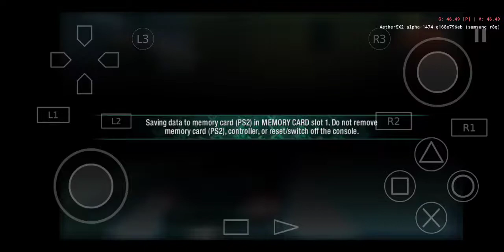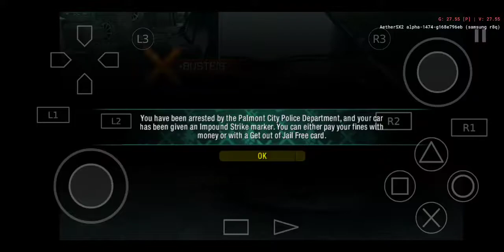Need for speed Carbon (Collector's edition). Part 26 - Diamond Hills